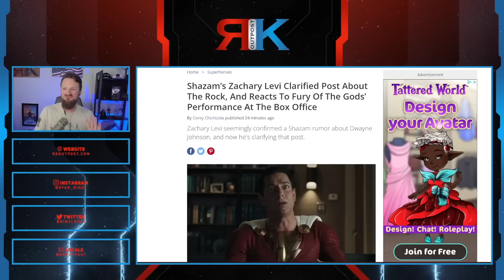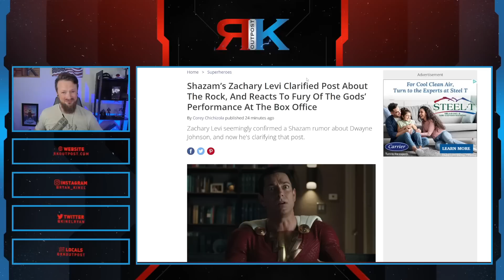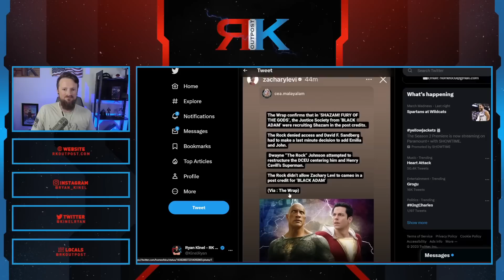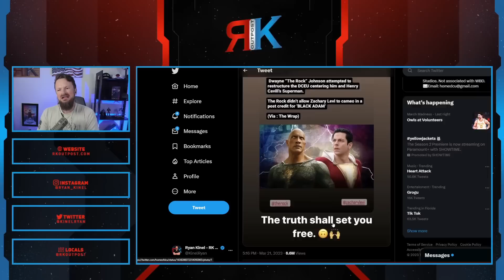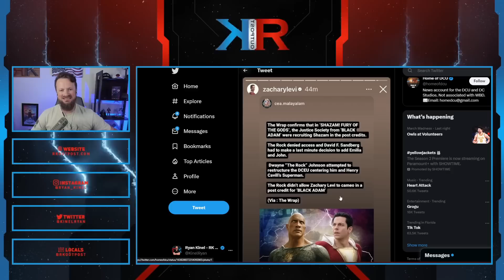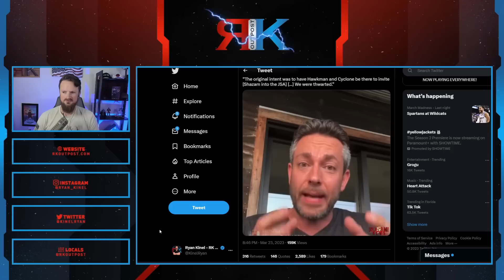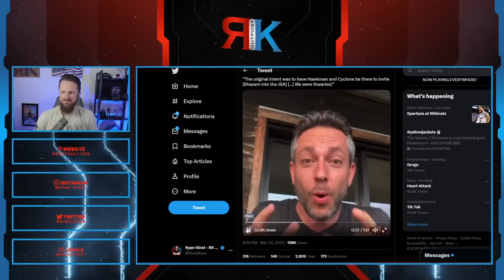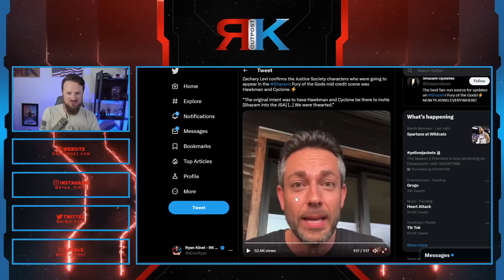Shazam 2 Star Zachary Levi SPEAKS OUT On DC DRAMA After Box Office FLOP | Who Gets The Blame?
A HUGE thank you to the following Patrons!:
Master Level:

Knight Level:

Mike Jackson -
Saberian Dream –
Rushin Bob -
Padawan Level:
Optimus Prune -
R R -